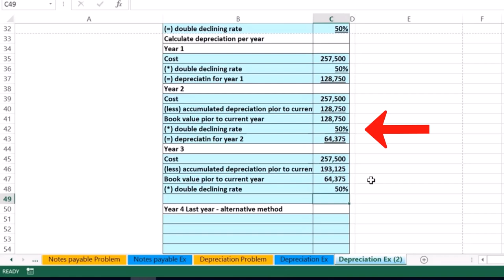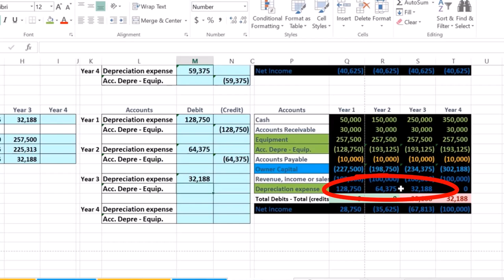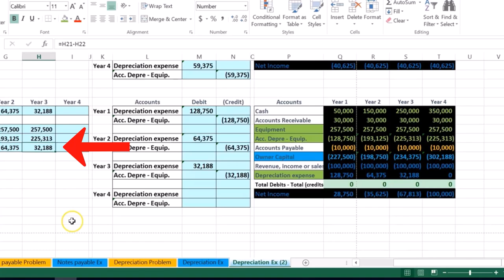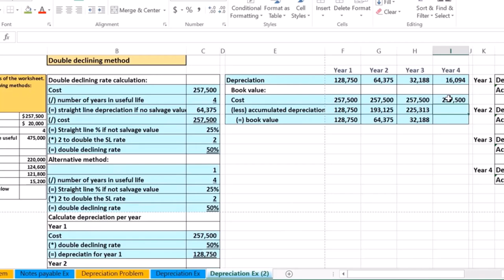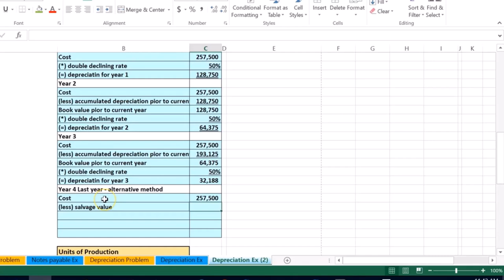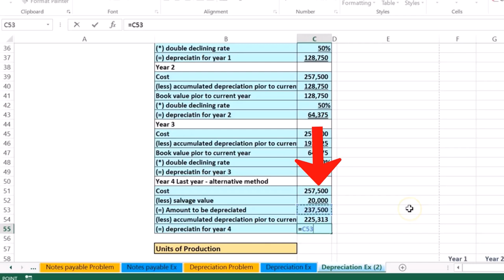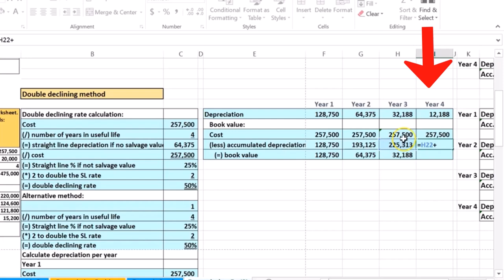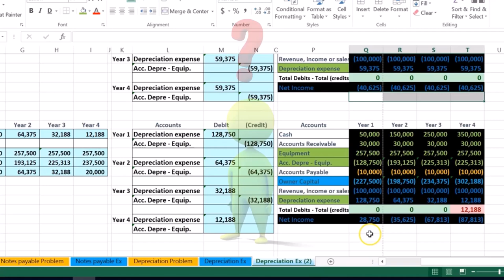Ejemplo de depreciación doble decreciente parte 3 40.2 1000.50 Contabilidad financiera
Ejemplo de depreciación doble decreciente parte 3
Contabilidad financiera